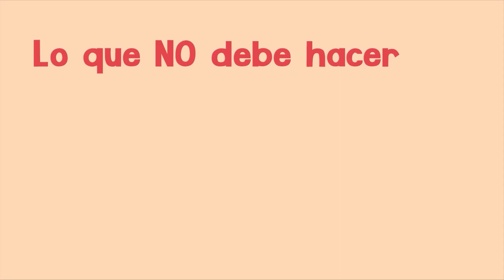Honduras: Primera Ayuda Psicologica